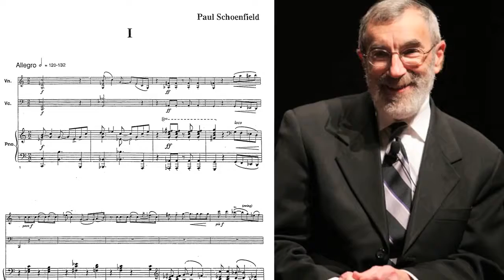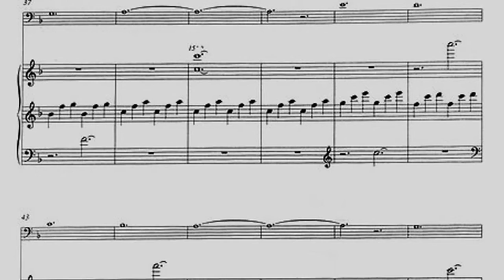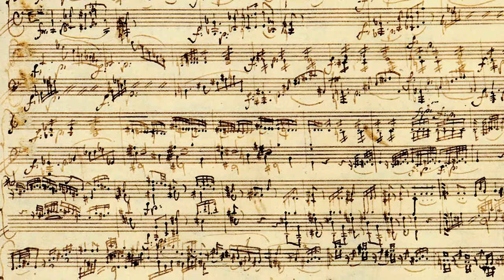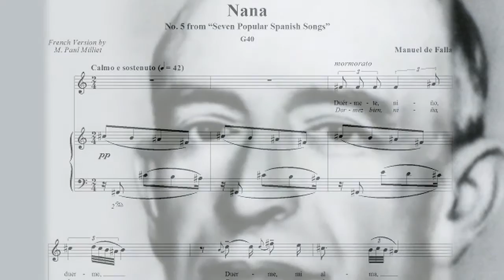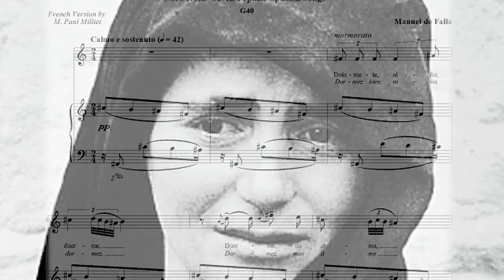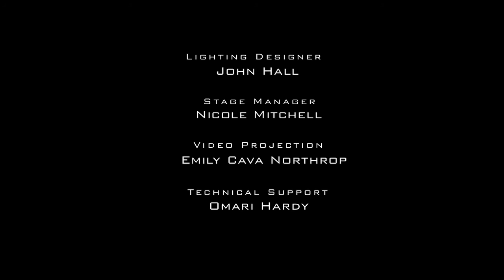Miami Chamber Music Society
Mike Eidson, President
Marina Radiushina, Artistic Director